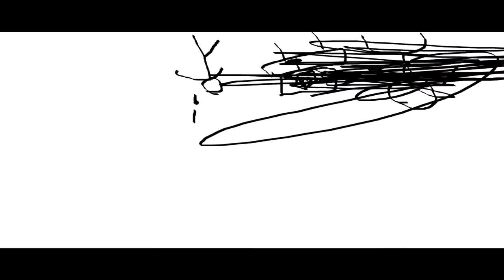THE EPICNESS OF Funny Destroy Tops + Funny Destroy Voice Tops + Funny Angry Tops